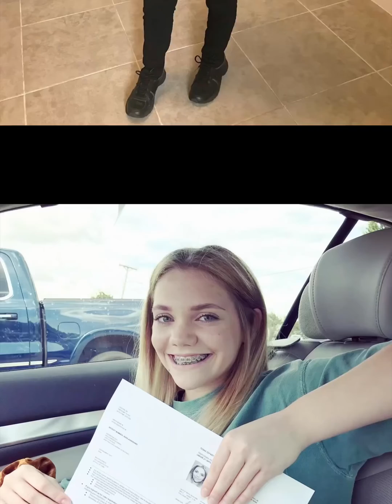And just like that…my baby is all grown up!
Meanwhile, I’m a blubbering mess! 😭 Happy 18th Birthday, Kadi!